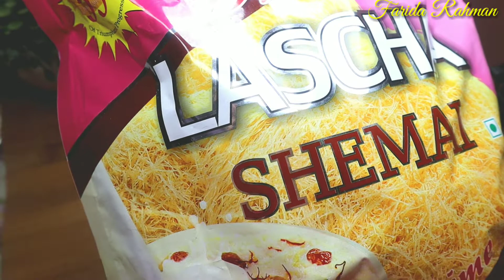লাচ্ছা সেমাই | ঈদ স্পেশাল লাচ্ছা সেমাই | Farida Rahman's Recipe